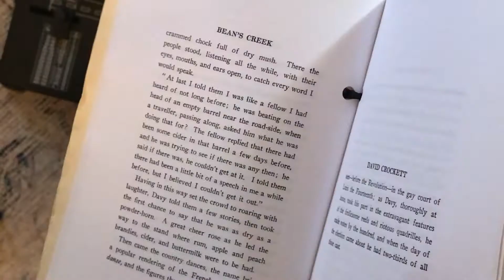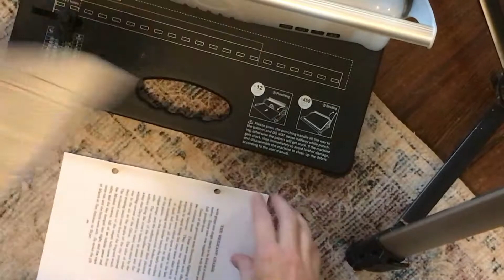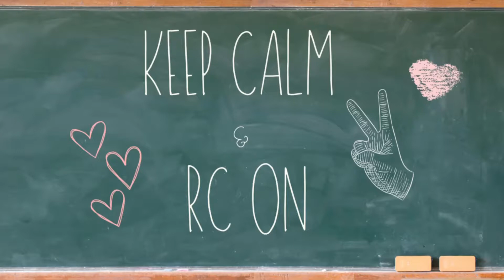Yes, it works! 3 Hole to Comb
I was gifted an already printed and bound RC book. I wanted to convert it to comb-binding. Here we go! I'll link what you see. Thank you for supporting my channel!
TODAY'S RESOURCES

1" Combs

Metallic Sharpie

David Crockett Postcard
MORE RESOURCES

Land of Kakiak Etsy shop